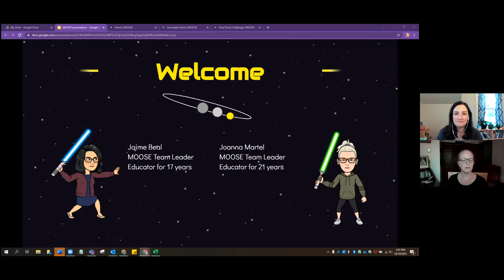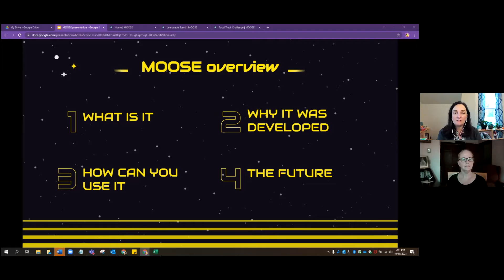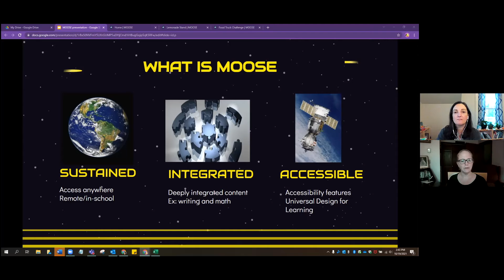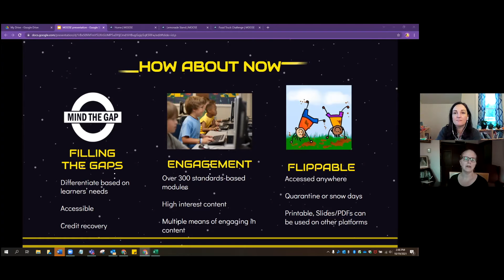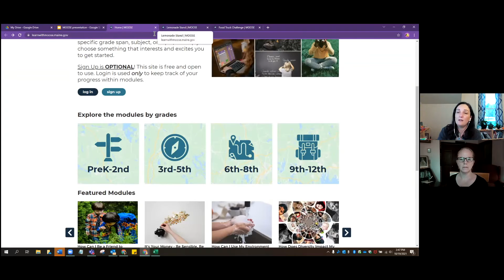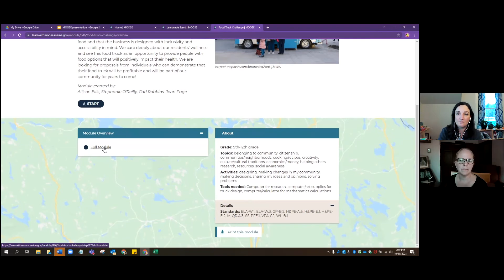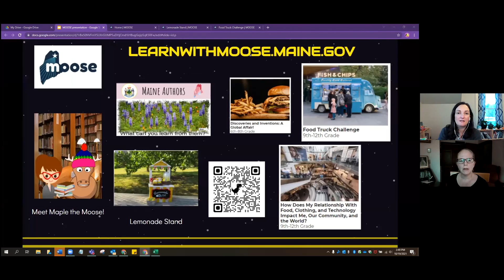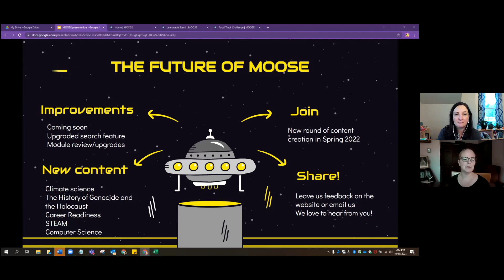Learn with MOOSE Overview (10.21.2021).mp4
Learn with MOOSE Overview (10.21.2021).mp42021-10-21T15:24:38.321Z